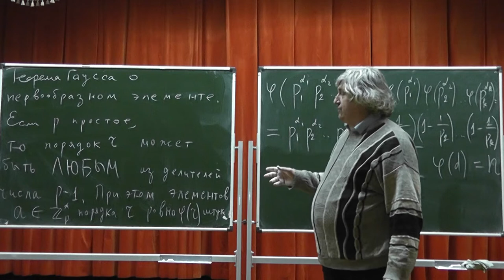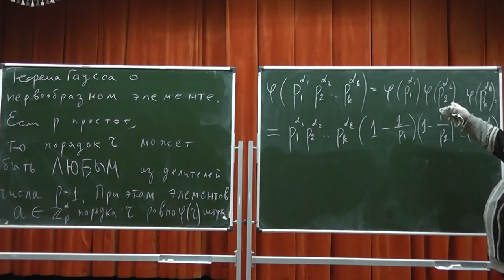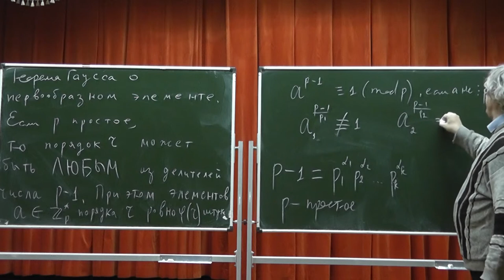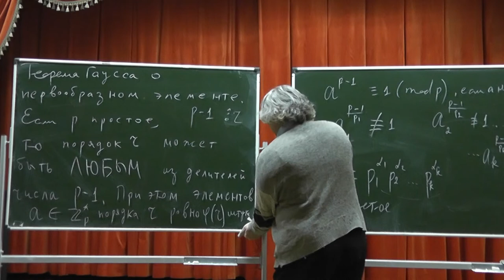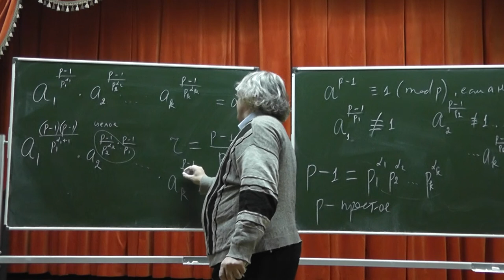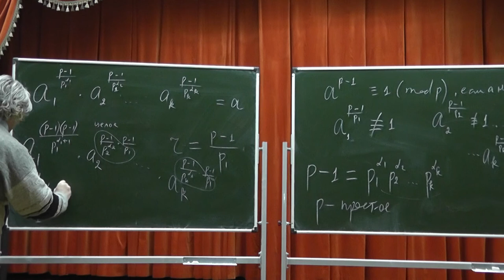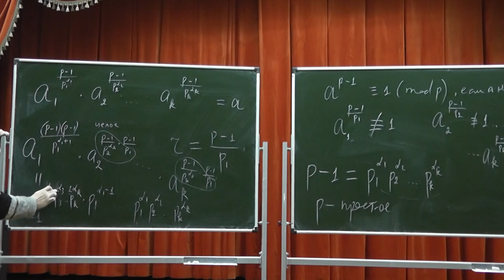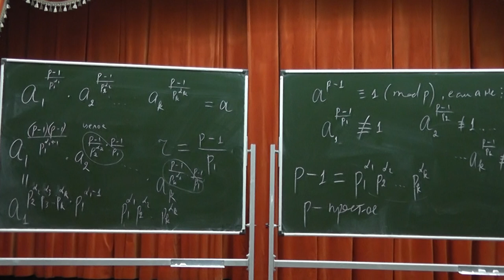240 Теорема Гаусса о существовании первообразного элемента